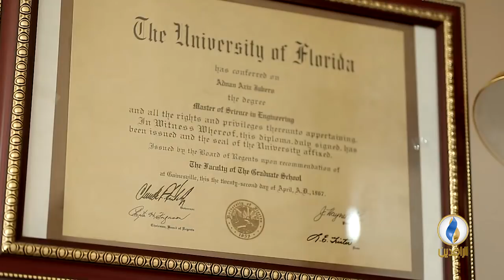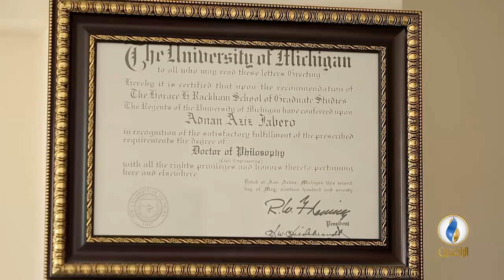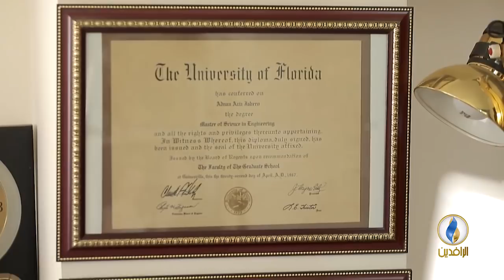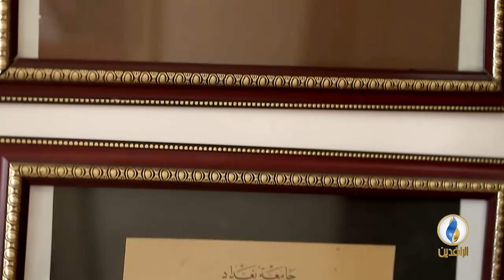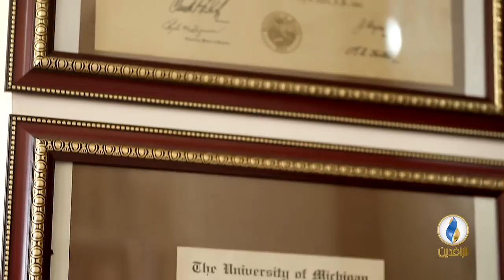عندي_وطن | ح114 - ضيف الحلقة - د. عدنان عزيز جابرو - مستشار بيئي.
فكرة وحوار:
 بلال بداع